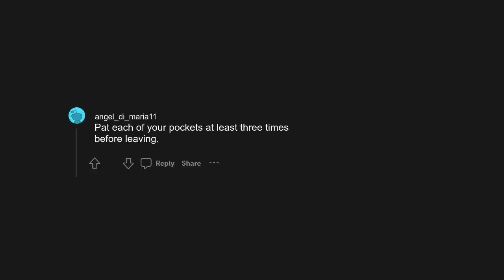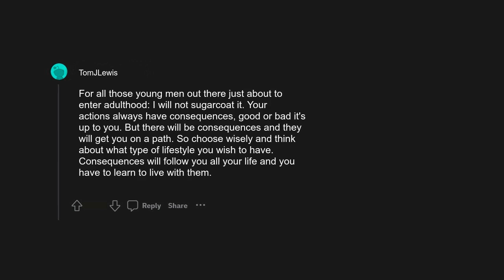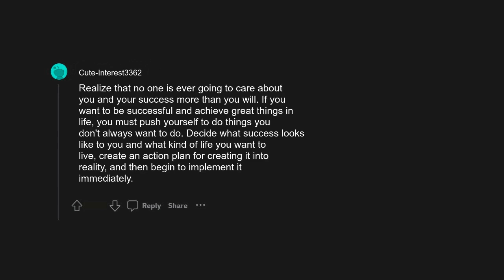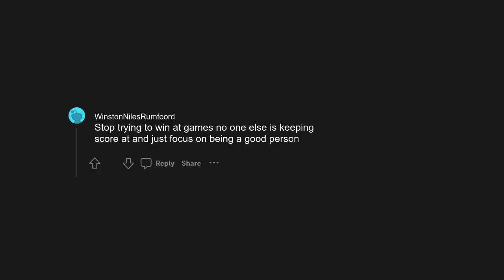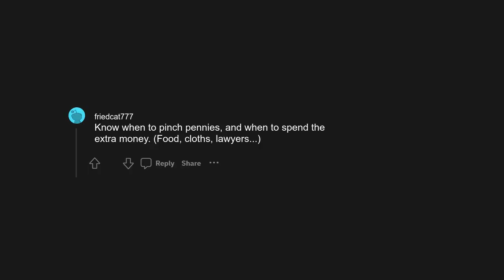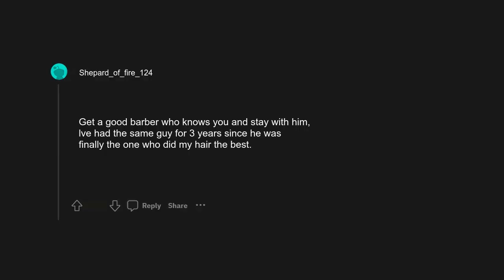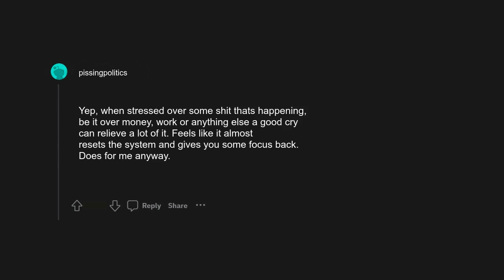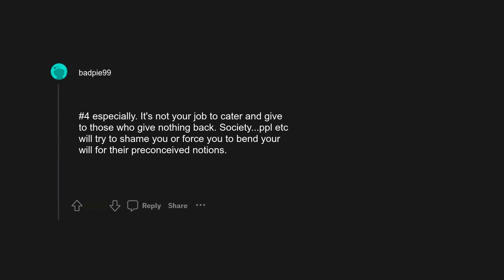r/askreddit: Men of Reddit, what is one piece of advice that all men should know about life?